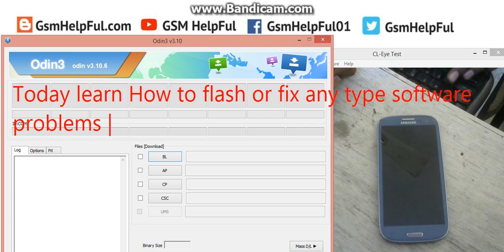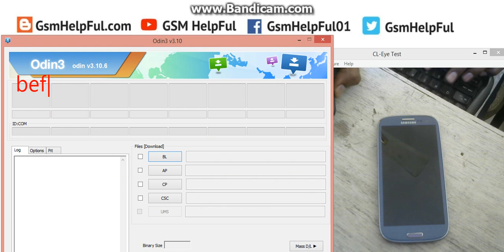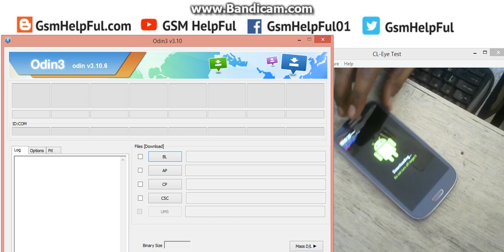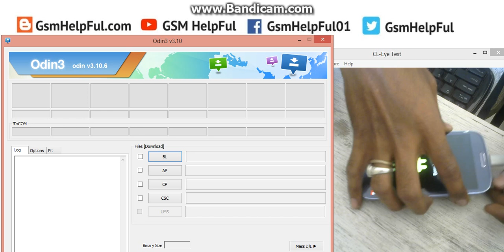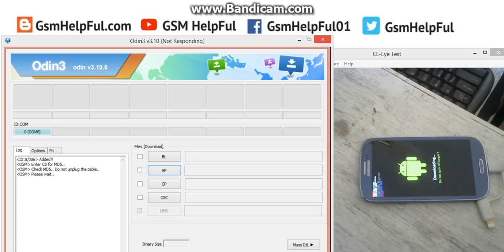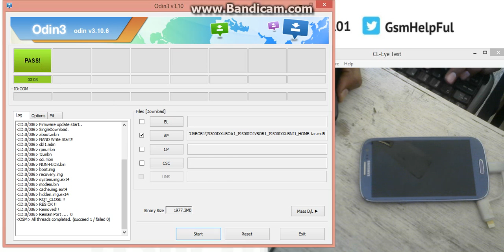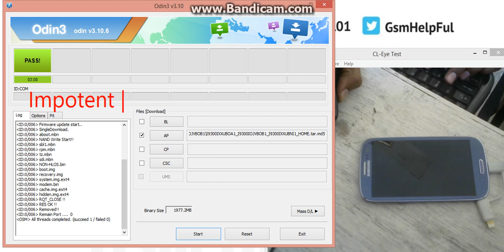How to Flash OR Fix Software Problems in Samsung I9300I Galaxy S3 Neo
How to fix hang on logo, restarting, auto turn on internet connection, auto turn on WiFi connection, auto app installing, auto gone balance, pattern lock, screen lock in Samsung I9300I Galaxy S3 Neo ?

Samsung I9300I Galaxy S3 Neo Stock ROM Firmware (Note : Account Must be Registered)